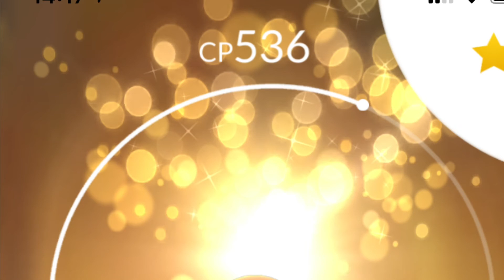SUCCESS OR FAIL? TRAPINCH COMMUNITY DAY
I catch 3 shiny trapinch ,  evolve 2 shiny Pokédex entries and got 5 lucky trapinch